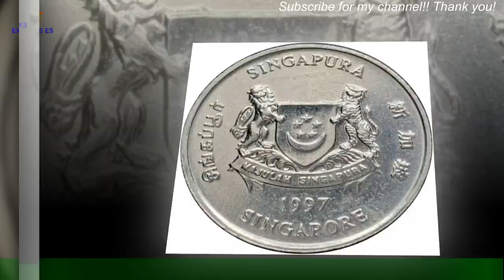'Hermanos' (14.3%) remonta y gana por centésimas un directo de infarto contra 'Supervivientes: Tier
'Hermanos' (14.3%) remonta y gana por centésimas un  directo de infarto contra 'Supervivientes: Tierra de nadie'
  Supervivientes: Tierra de nadie y Hermanos protagonizaron este martes un duelo de infarto.Tanto, que para dilucidar a su ganador en el tramo de estricta competencia ha habido que recurrir a la centésima.Hasta ahora, el reality de Telecinco venía ganando con cierta comodidad a la serie de Antena 3,